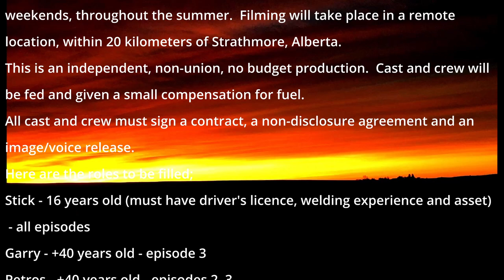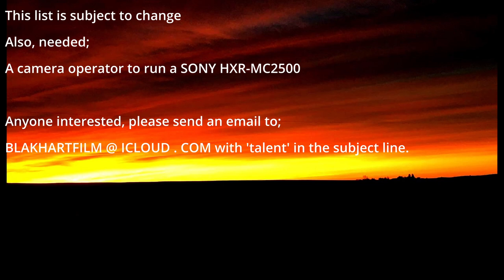TALENT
Looking for actors for a short mini-series.   An indie, non-union, no budget production.  Contact BLAKHARTFILM @ ICLOUD . COM  for more info.
All roles must be filled by 1 June, 2024.

Music used with permission and under licence from Fesliyan Studios.
1 May, 2024

I am contemplating producing a short mini series for my Youtube channel and am currently looking for actors.  The series will have four or five, ten minute episodes.  Here is a list of talent that will be needed:
Male – 16 years - any ethnicity – all episodes (must have driver's licence. experience with welding an asset)
Female – 20 to 25 years – Caucasian - one episode
Male - +40 years – any ethnicity - one episode
Male - +40 years – Caucasian - two episodes
Male - +60 years – Caucasian -  two episodes
Male - +30 years – any ethnicity - one episode
This will be an independent, non-union, no-budget production.  All positions are volunteer.  Cast and crew will be fed and given a small compensation for fuel.  Filming will take place in a remote location (within 20 kilometers of Strathmore).  Currently, filming is projected to commence mid-June and will take place on alternate weekends, throughout the summer.  Filming will be contingent upon having a complete cast and crew, all of whom must be able to commit to filling their roles.  All cast and crew must sign a contract, a non-disclosure agreement and an image/voice release.
If interested, please send your résumé and current headshot in an email, with 'TALENT' in the subject line, to;
note;  I am also hoping to find someone to operate my camera; Sony HXR-MC2500